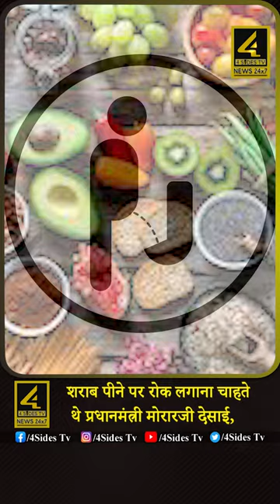Interesting News About Morarji Desai | 4sidesTv Hindi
Piloo Mody, one of the best parliamentarians our country has seen, told then Prime Minister Morarji Desai, who broached the idea of a countrywide prohibition in 1978: “I can live for any number of years without liquor. But I cannot survive even for a minute without the right to consume liquor.” It is said that Desai dropped the idea of prohibition after listening to Mody. Therefore, the Kerala High Court’s observation, that liquor outlets in the State resemble “dingy drug and gambling dens seen in old Bollywood movies”, reminded one of Mody’s words.